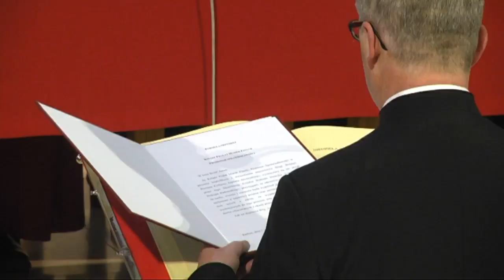Rozpoczął się proces beatyfikacyjny ks. Romana Kotlarza